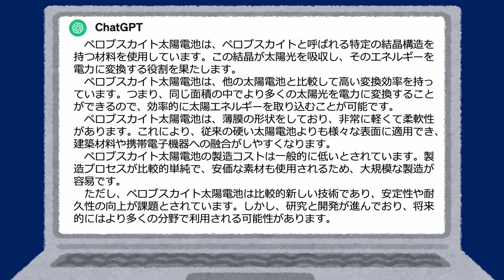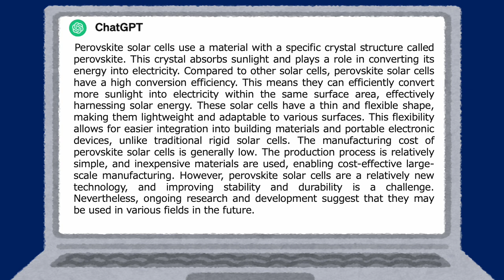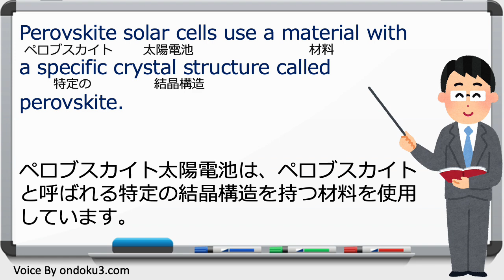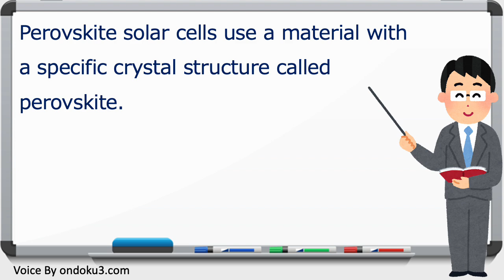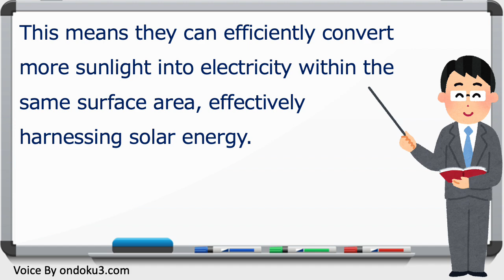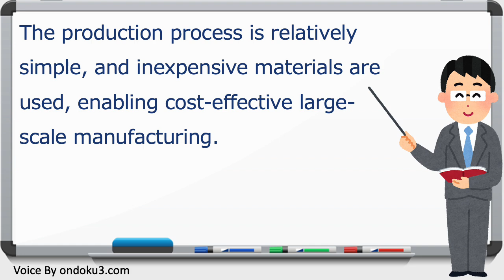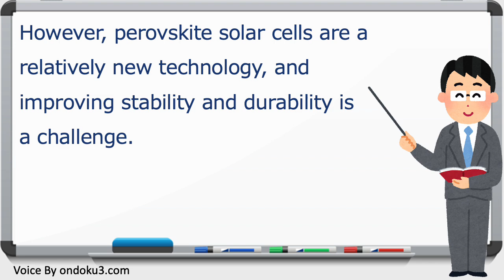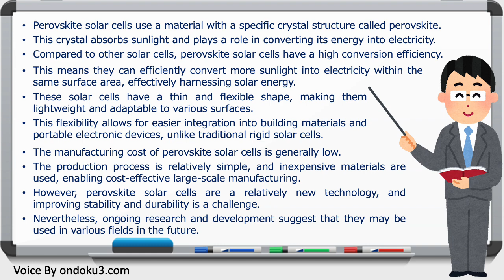【シャドーイングにおすすめ！】 最近話題の『ペロブスカイト太陽電池』を英語で解説！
00:00　オープニング
00:38　ペロブスカイト太陽電池についてChatGPTで解説
02:09　英語で解説
04:30　単語帳
06:09　１文ずつの解説(1)
07:04　１文ずつの解説(2)
07:44　１文ずつの解説(3)
08:19　１文ずつの解説(4)
09:04　１文ずつの解説(5)
09:40　１文ずつの解説(6)
10:30　１文ずつの解説(7)
10:59　１文ずつの解説(8)
11:43　１文ずつの解説(9)
12:28　１文ずつの解説(10)
13:07　まとめ
14:43　謝辞

この動画では、次世代型太陽電池として期待されている『ペロブスカイト太陽電池』について、ChatGPTを使って英語で解説します。

英語独学の参考になる書籍「超勉強法」の解説動画も、是非ご視聴ください。